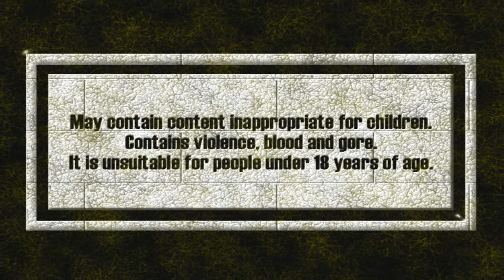Dark Shadows - Army of evil: Schlüssel für die Truhe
Dark Shadows - Army of Evil. PC Game. Copyright by Burian Media Enterprises. Classic Hack and Slash Game with a kind of old school look.

Wo ist der Schlüssel für die Truhe im Turm?
Dieses Video zeigt es dir.